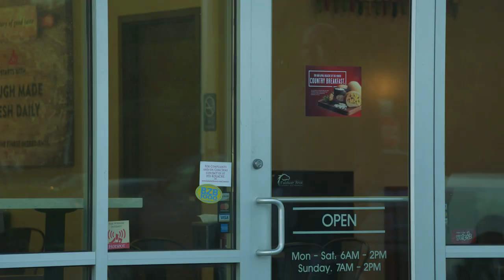Fast Casual Restaurant Franchise: Who is the Kolache Factory?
Fast Casual Restaurant Franchise.

Kolache Factory was founded in 1982 in Houston, Texas by co-founders John and Jerri Banks, who identified a need for a fresh, high quality breakfast that could be eaten "on the run." After the concept was created and launched, one of the primary goals of the founders was to explain to consumers what kolaches were, since few people had ever heard of them in 1982. Although kolaches originated in Eastern Europe centuries ago, many consumers in Houston had not had the opportunity to taste them before. When the Banks' first dreamed of the Kolache Factory, they envisioned a place with food that's not only delicious and more nutritious, but served in an environment that brings back the charm and the warmth of the old world.